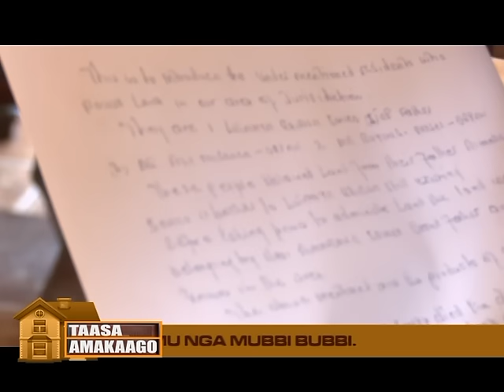Taasa Amakaago: Tugende mu kkooti Part C